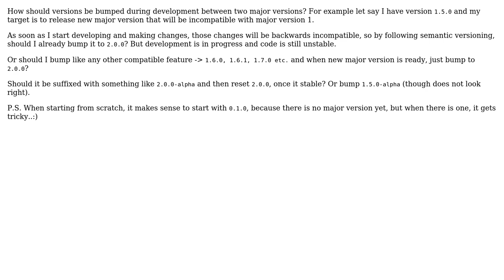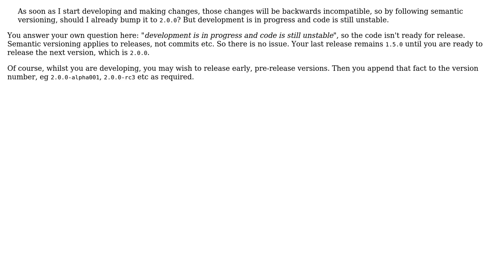Software Engineering: Semantic Versioning - going from one major version to another?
With thanks & praise to God, and with thanks to the many people who have made this project possible! | Content (except music & images) licensed under CC BY-SA | Music | Images & others | With thanks to user David Arno user Andrius and the Stack Exchange Network Trademarks are property of their respective owners. You are responsible for your own actions.